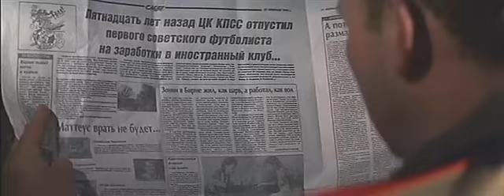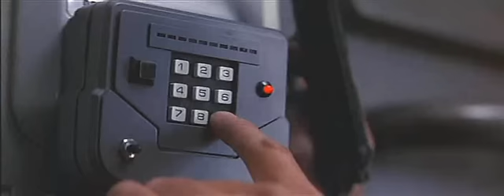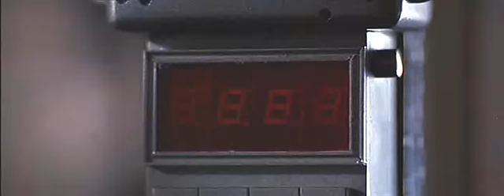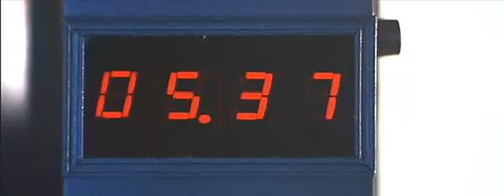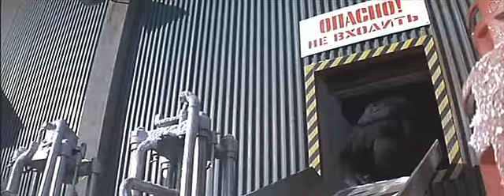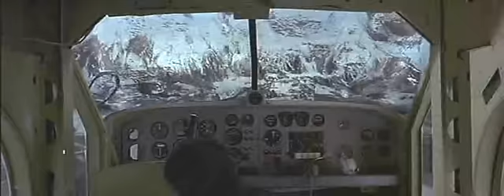GoldenEye Rescore - Pretitles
Here's my second rescore (not counting the tank chase one!). Music is from the Goldeneye 007 Wii soundtrack (naturally) by David Arnold. I believe that's how Arnold would have scored it if he was composing for the movie!